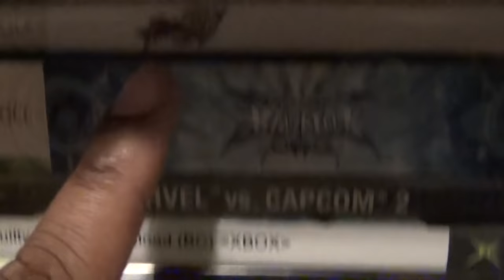Friday Night Fisticuffs - Tekken 3